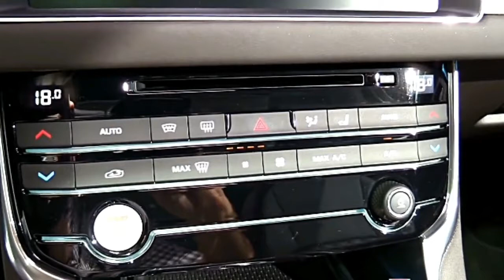2018 Jaguar XF AWD Diesel Preview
No diesel SUVs approach this present XF's remarkable efficiency, however. This one restored a normal of 33 mpg in blended utilize while we pounded on the quickening agent. It even coordinated the EPA thruway rating of 40 mpg on our 200-mile, 75-mph roadway test circle. Genuine eco-warriors may lean toward crossover or electric options, however they're not prone to keep you moving for 690 miles without once ceasing to refuel or energize. The XF 20d ought to do it effectively.

However, in the current U.S. retail condition, bragging about your diesel extravagance car's efficiency is a poor help. What truly moves clients are electronic gewgaws that guarantee to make driving easy and more secure. In R-Sport trim, the XF conveys stopping sensors, blind side observing, forward (and raise) crash cautioning, path keeping help, and a reinforcement camera. For $3000 more, you can get a Driver Assistance bundle with versatile voyage control, computerized crisis braking, and that's only the tip of the iceberg, however our test auto didn't have that.

What it had was sufficient other gear to swell the sticker to the previously mentioned $69,000-in addition to cost. While your essential back drive 20d begins at under $50,000, when you've included said AWD and R-Sport trim, you're talking $62,895. The Technology bundle ($3200) brings route, 17-speaker encompass sound, and a 10.2-inch touchscreen to work Jaguar's InControl Touch Pro infotainment framework. A 12.3-inch TFT advanced instrument bunch additionally can show key highlights. As in past surveys in different Jaguar Land Rover items, the infotainment framework demonstrated disturbing to utilize and inclined to glitches, for example, solidified screens, nonresponsive touch catches, et cetera. It twice rebooted itself on a solitary 50-mile drive.